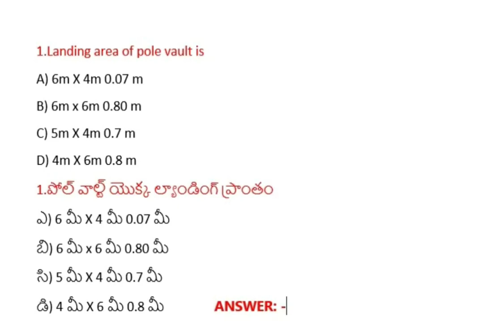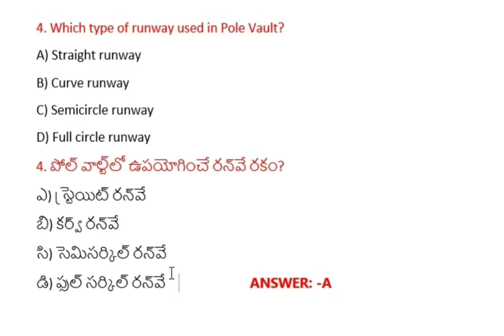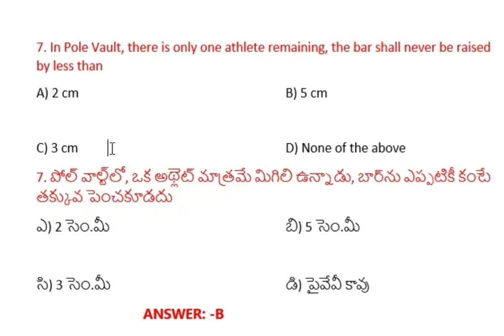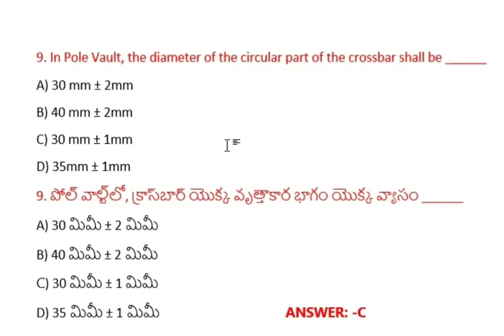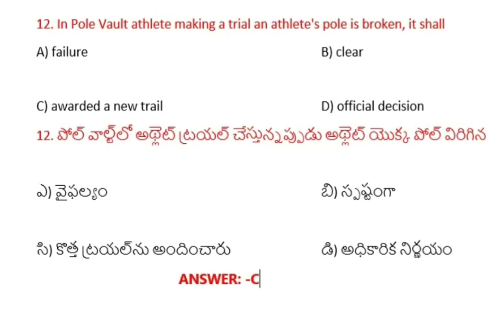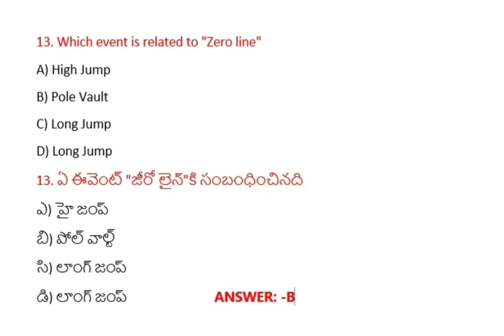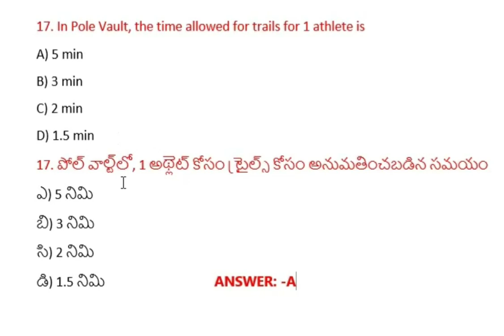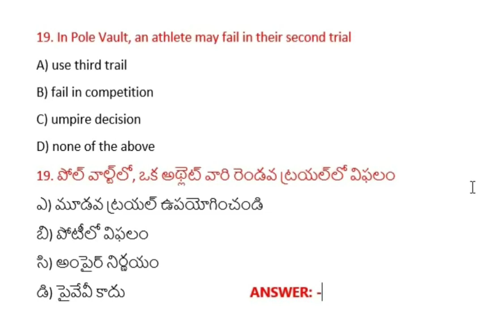AP & TS DSC ,NVS,KVS& Jr. Lecturers Physical Education :- POLE VAULT